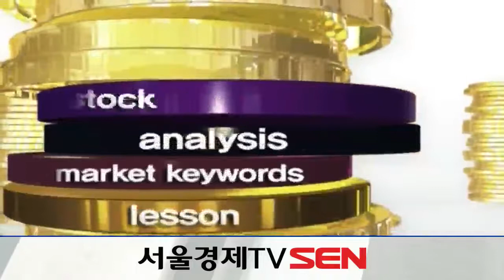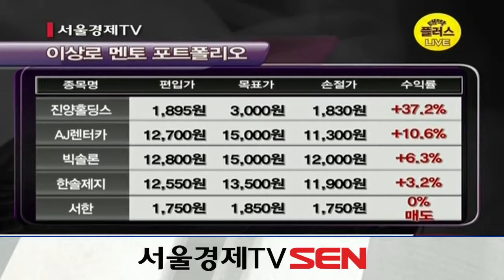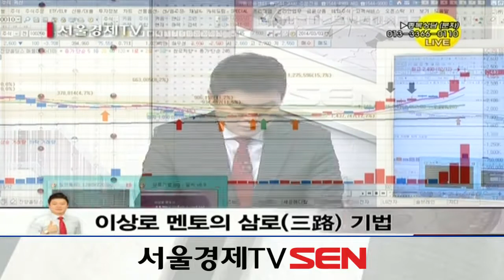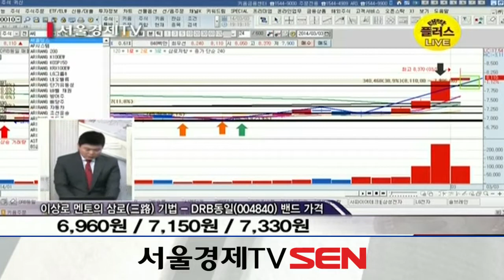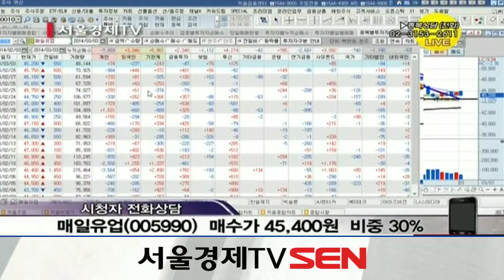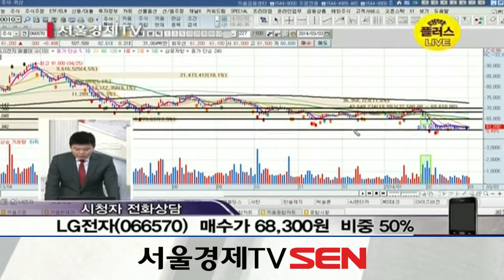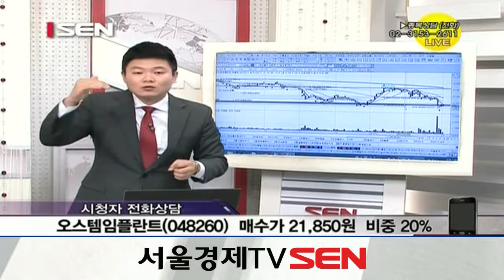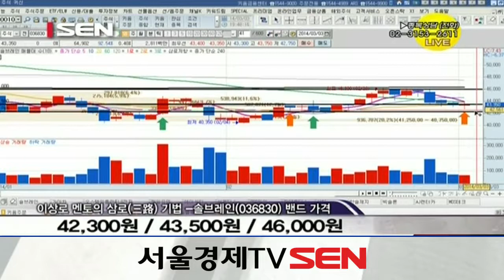20140303_대박플러스 시즌2_188회_삼로기법